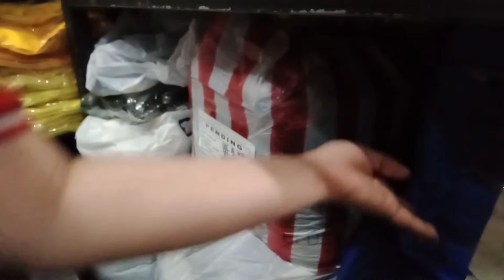PRODUCTION AREA 10/16/22